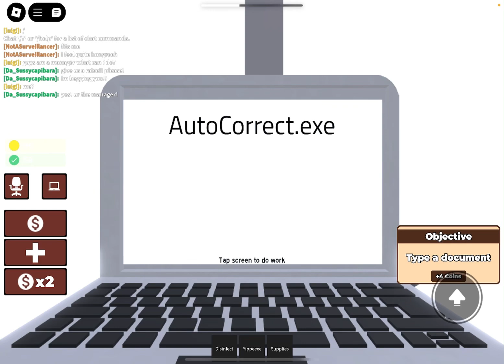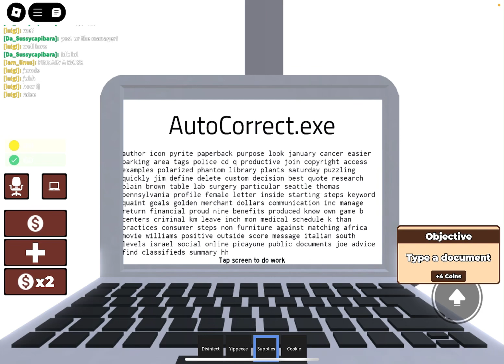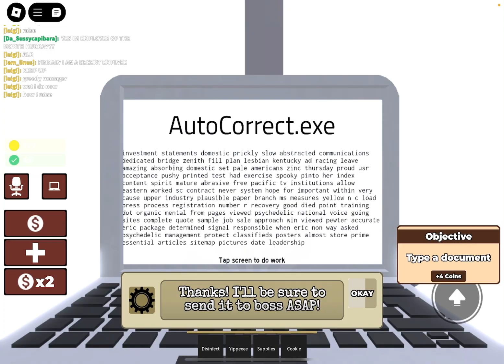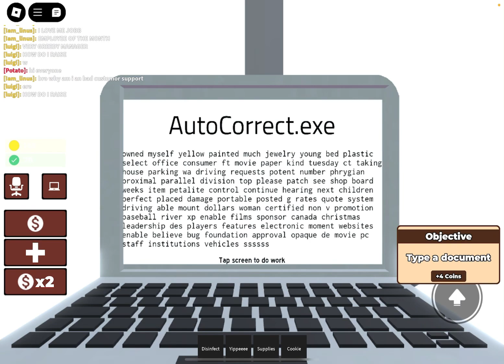ROBLOX INFINITE AUTOCORRECT